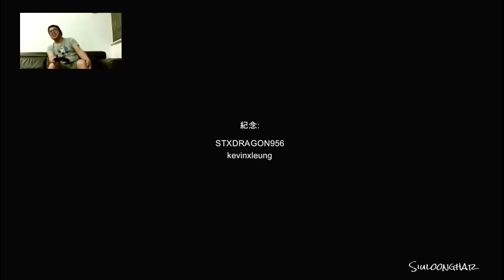Xbox One 惡靈勢力2 Left 4 Dead 2 - Campaign Multiplayer Gameplay Playthrough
由於小弟用XBox One 玩360 要用Wifi先玩到(不知道為何???), 所以set 左480P(希望流暢關係), 所以畫質不太清晰, 希望大家見諒~

有興趣玩此遊戲, 可add我做朋友呀
Xbox One gamertag : kevinxleung